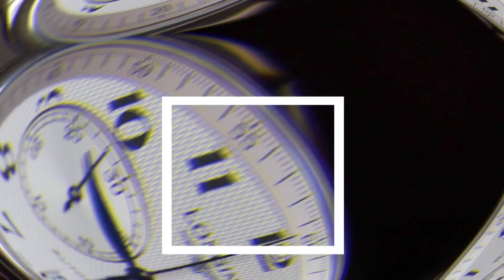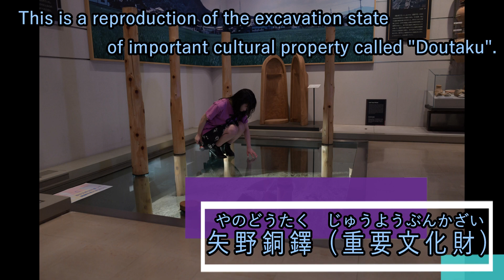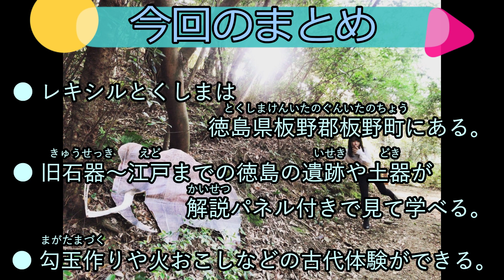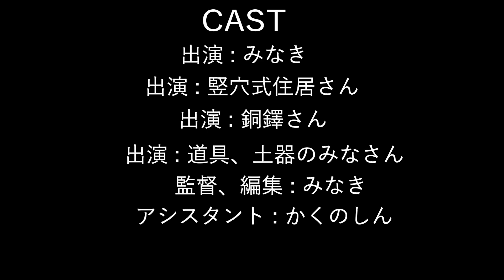【阿波ノ国】とくしま＊みなきが突撃！【徳島県立埋蔵文化財総合センター】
☆人類初☆
歴女youtuberの軌跡！！～阿波ノ国 埋蔵文化財ニ迫ル～

はじめまして！歴史冒険家、徳島出身のみなきです。
愛称はみなきちです。
このチャンネルでは、みなきをきっかけに「歴史って面白いな！」と思っていただけるよう、日本史を分かりやすく楽しくお届けしていきます。

みなきの大好きな徳島県立埋蔵文化財総合センター
（レキシルとくしま）さんで
撮影許可を頂き紹介動画を制作させていただきました～！

徳島の歴史がいっぱい詰まった貴重な場所です。

「徳島に住んでるけど行ったことない～…」
「歴史に興味あるけど何処に行けばいいのかな～…」
はい！そんなアナタ達に朗報です☆

まず、ここへ行くことをオススメします。

私、みなきも知らない事がたくさんあり、
撮影しながら楽しくお勉強させていただきました。
続編にも、乞うご期待！！！

Hi! Everyone, goodmorning,goodevening,my name is Minaki!
This place is called "Rekishiru Tokushima".
Tokushima where I live is a place with many buried cultural assets in Japan.
Here you can study the history of Tokushima.
If you go to this place, you can imagine the feeling of people who lived a long time and feel the old scenery from the exhibits.
This is my favorite place.
Please let me know your thoughts about this video and please tell us about the history of your place of residence.

企画 : みなき
編集 : みなき
オープニング撮影場所 : 徳島県立埋蔵文化財総合センター
本編撮影場所 : 徳島県立埋蔵文化財総合センター

一生懸命頑張りますので、

Twitter、Instagramやっています。

動画制作や企画等のお仕事依頼はこちら。

【秘密の未公開シーン】みなきの新たな一面が！【時は未だ旧石器時代！番外編】

【あなたもネアンデルタール人かも？】匿名情報提供者は誰だ【ねぇ遺伝子見せて】